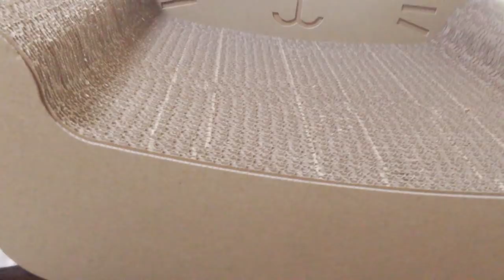【Jean & Pont 1383】みんな喜ぶ！おニューのソファー型爪とぎを２個購入 2018/6/29 ジャン ポン あんず カオリン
我が家の猫たち全員から絶大な支持を受けているソファー型の爪とぎを２個購入しました。
カオリンはケージの中から出て来ませんので一人で１個を占有します。
ジャンくんポンちゃんあんずちゃんはみんなで１個をそれぞれ使いますが、主にポンちゃんが使うことになりそうですね。
この爪とぎはベッドとしても人気があります。